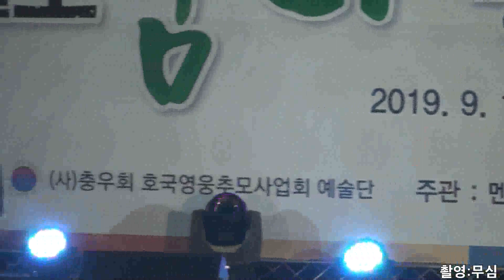*훅 간다*의 팔등신 미녀 투티스의 축하공연~팔도 품바 페스티벌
190915 대전 팔도 품바 명인 페스티벌 마지막날